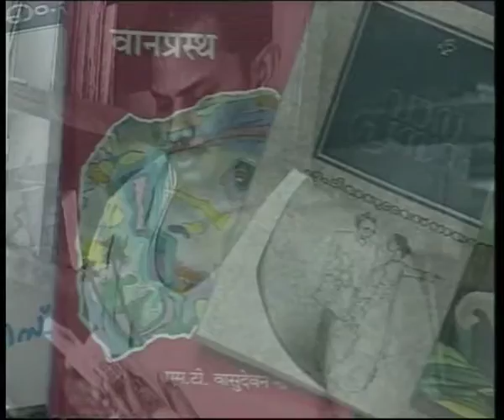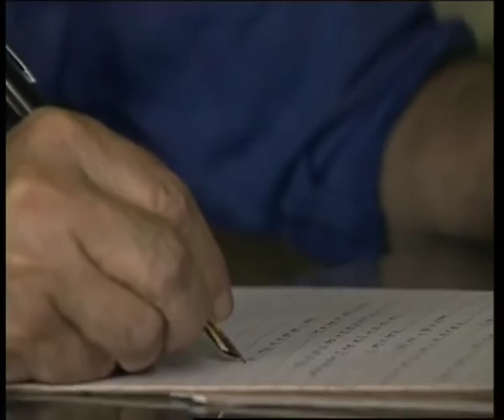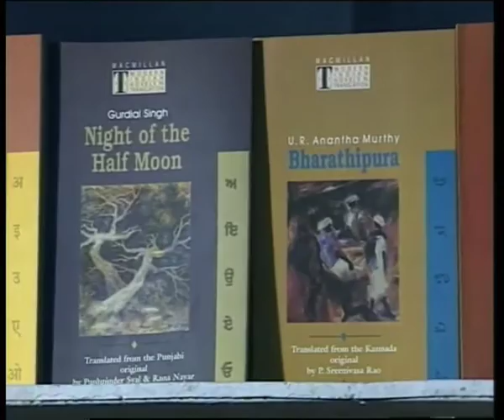The Rooted Imagination (05.30 Mins.)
India can boast of a rich literature in its regional languages. 'Rooted Imagination' is a reminder about these writers and their contribution to literature. The writers featured are U. R. Anathamoorthy who writes in Kannada, Mahashweta Devi in Bengali, M. T. Vasudevan Nair and O. V. Vijayan in Malayalam, Krishna Sobti and Nirmal Varma in Hindi. The film gives an account of their lives, their writings and their achievements. Their works are experimental in nature trying to expose social evils. Translations of this literature are happening increasingly, but much more needs to be done. The film addresses these issues while interviewing the author's contemporary lives and concerns.